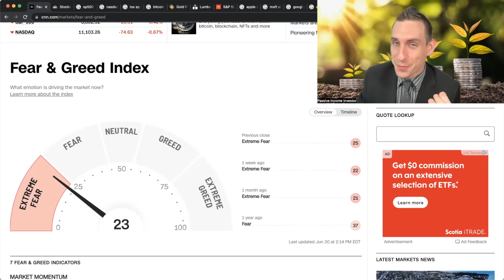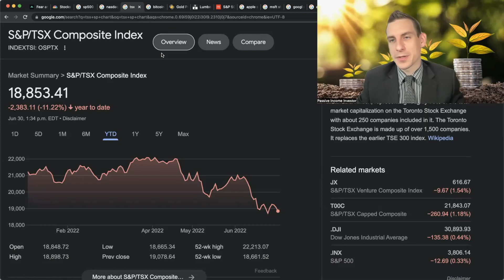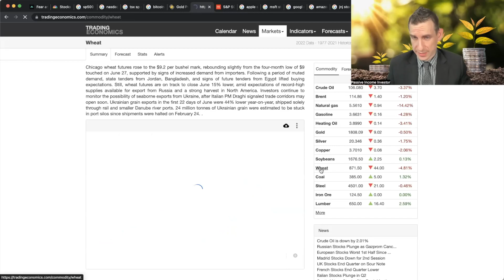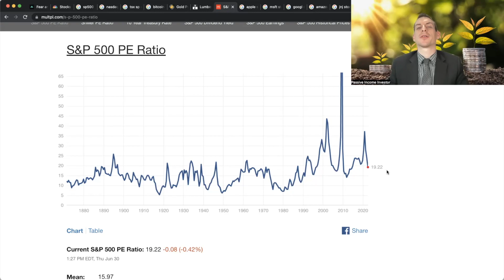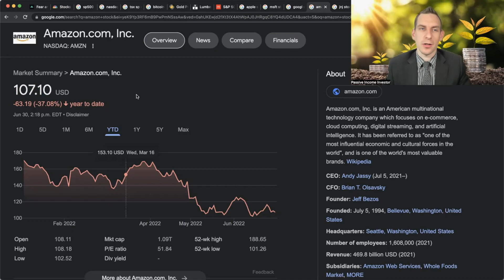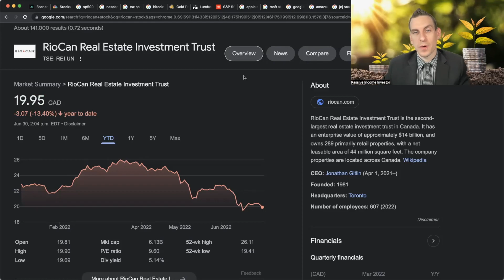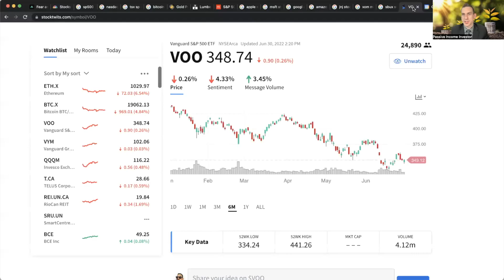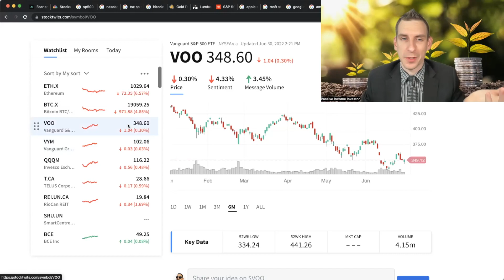Stock Market Crash Bottom - Stocks To Watch July 2022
The Stock Market Crash Has Lead To Max Fear From Investors Begging The Question When Is The Bottom, Stocks To Watch July 2022 Indicating How Much Lower We Could Go.